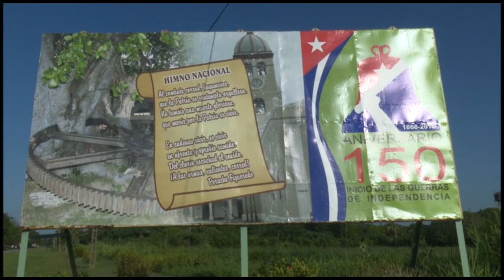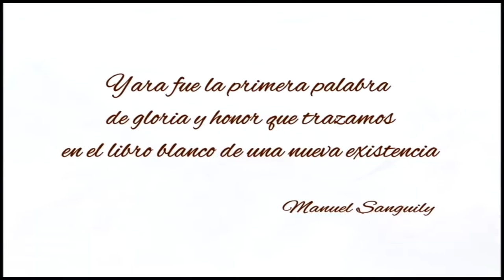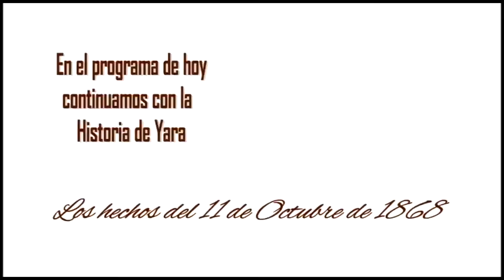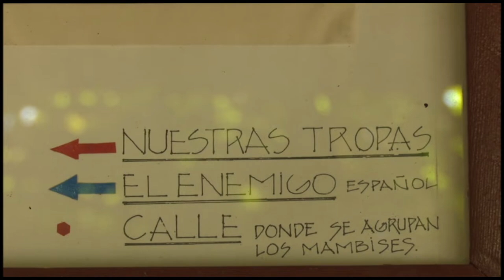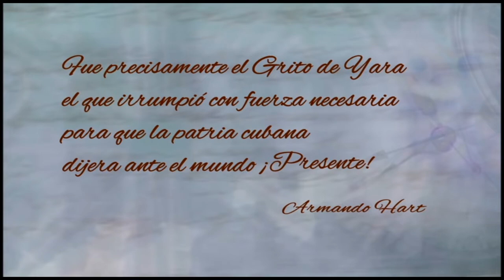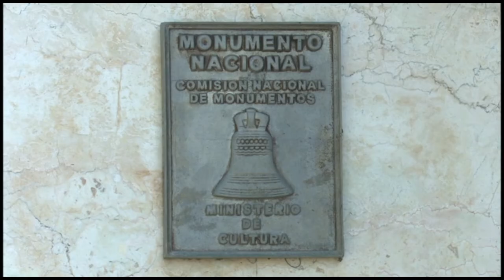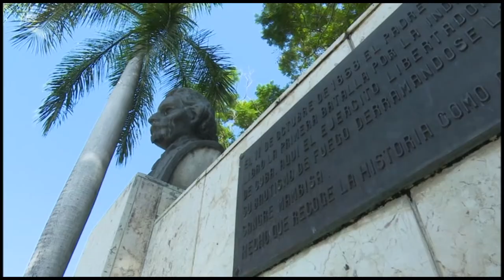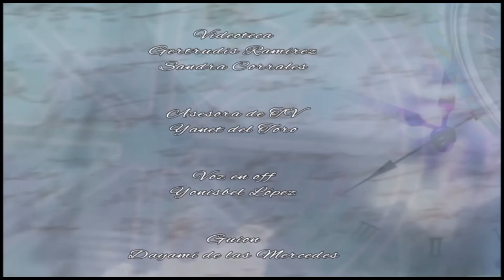Andar Fecundo: Recorrido histórico por Yara (Parte II)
Cada región de la provincia de Granma tiene su historia que contar, en nuestro Andar Fecundo realizaremos un recorrido histórico por Yara.